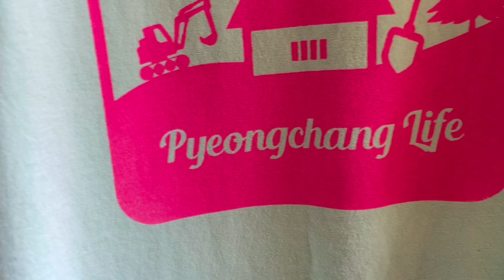실크스크린 티셔츠 만들기 I 커스텀 티셔츠 I 프린팅 티셔츠 I 굿즈 제작 I 로고 인쇄 I 각관자르기 I 시골생활 Vlog I 직장인 주말 귀촌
올해는 유난히도 주말 날씨가 좋아 야외작업이 수월했음
요즘은 각관을 자르고 있는데, 각관이 생각보다 무겁고 양이 많아 시간이 오래걸림
각관을 세우고 용접하려면 시간이 꽤 걸릴 듯 함

아무튼 오늘은 비도오겠다 오랜만에 실내작업을 진행
올 봄에 평창라이프 로고를 만들면서 스티커도 제작했고
함께 실크스크린 판을 만들었는데, 이 실크스크린 판으로 티셔츠에 프린트를 해보려고 함

도안이 있다면 실크스크린판은 인터넷에서 쉽게 주문할 수 있음
실크스크린 판 자체도 직접 만들 수 있는것 같은데, 우리한텐 넘사벽 일단 프린트부터 해본 담에 도전해봐야 겠음

판과 함께 준비해야할 품목은 잉크, 스퀴지, 스페출라, 지연제, 마스킹테이프, 동전, 헤어드라이어 등등 임
판 주문할때 함께 구매하면 되니 어려운 점은 없음

망 구멍크기부터 잉크 종류까지 복잡한데 망사는 150목, 잉크는 수성잉크로 주문하면 됨
수성잉크는 빨리 굳는 단점이 있지만, 물 세탁에 강하고, 잉크를 물체척 할 수 있는 장점이 있어 티셔츠 인쇄에 주로 사용함
수성지연제를 함께 구입해서 사용하면 굳는 시간을 늦출 수 있음

옷과 판을 잘 고정시킨다음 판에 잉크를 부어 스퀴지로 닦아내는 식으로 인쇄를 하면 되는데,
이때 옷과 판이 떨어져 있으면 잉크가 너무 많이 흘러 나오고, 판에 물기가 있으면 찌글찌글하게 인쇄됨
희한하게 첫번째는 잘됐는데, 두 세번째 티셔츠, 특히 멍멍이 티셔츠가 깨끗하게 인쇄되지 않아 미안하네 ㅎㅎ
아무튼 잉크가 많이 나오지 않도록 꾹 눌러 잘 밀착시켜 긁어주어야 함

인쇄 후에는 헤어드라이어나 열풍기를 이용해 150도로 30초간 건조하면
세탁시에도 잉크가 빠져나오지 않는다고 함

자세한 방법은 영상으로 확인!